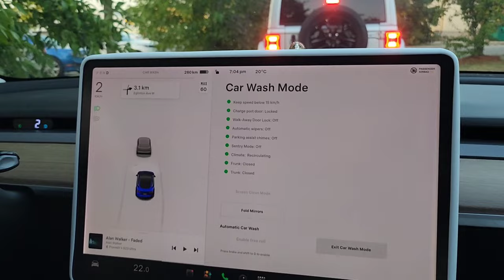Celebrating Ganesh Chaturthi in Toronto| Indian Festival | CANADA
Ganpati bappa in canada.
Bringing the Vibrance of India to Canada🍁 FestivalFusion CelebratingTraditionsAbroad"
It is always fun to celebrate indian festivals, and  it was my first ganesh chaturthi here with friends.